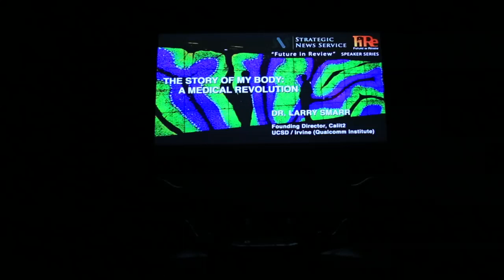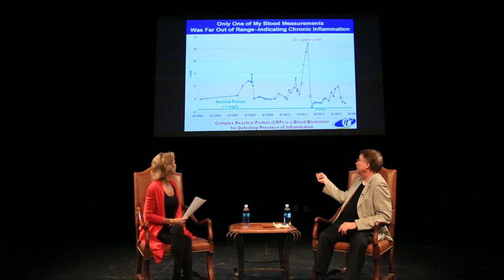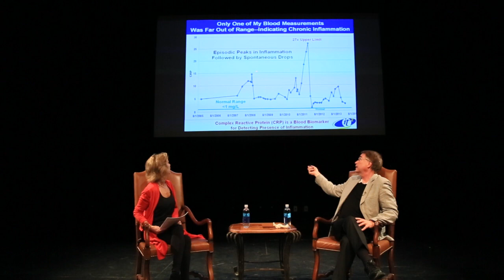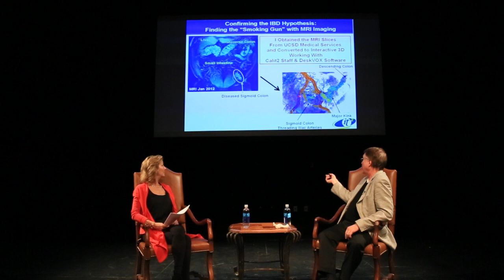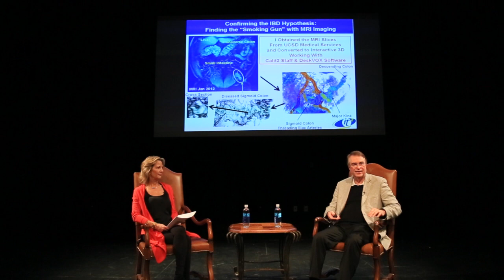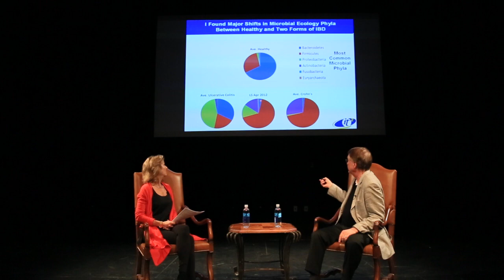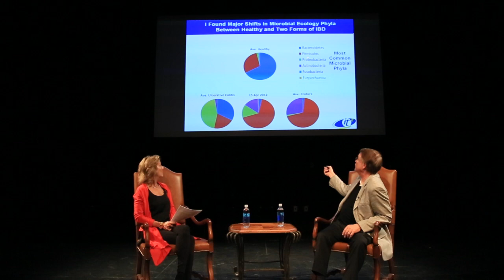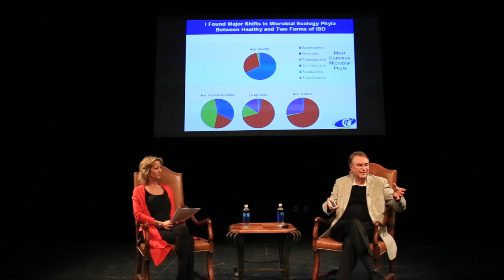The Story of My Body: A Medical Revolution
Hosted by Sharon Anderson Morris, Programs Director, Strategic News Service and FiRe Events; and Director, FiRe Films.

March 7th, 2015 in Park City, UT